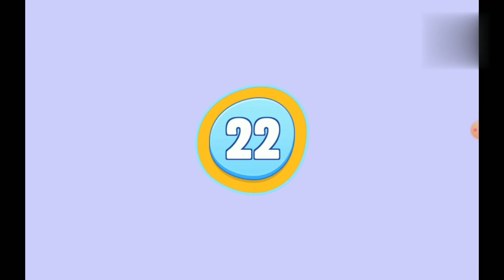Говорящий Том Друзья 🌈 My talking Tom Friends Gameplay Android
🌈 Столько интересных и полезных дел накопилось в доме маленьких Друзей! Но сначала малышей нужно накормить! А дальше  - поиграем!